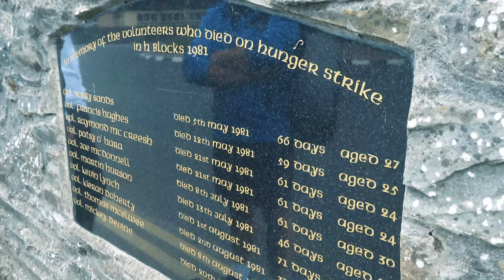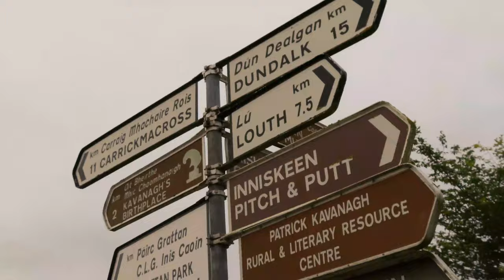Final Day in Ireland - Inniskeen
Hi Guys,

This will be my final Ireland travel vlog (for now). For my final day at home I headed to Inniskeen and took in all the culture and history. Inniskeen is famous for Patrick Kavanaghs poetry, we tried to visit the centre dedicated to him but it was closed due to covid, you can however still visit his grave and a quaint little tea room called 'Raglan Road'. There's also a 6th Century Monastery, 1916 Easter Rising plaques & monuments and a pitch and putt golf course.

I then got to spend the afternoon with all my little cousins and my God child Mia, before heading off back to London.

I had the BEST trip home and can't wait for my next flight back there.

BYEEEEE!!!

XXX